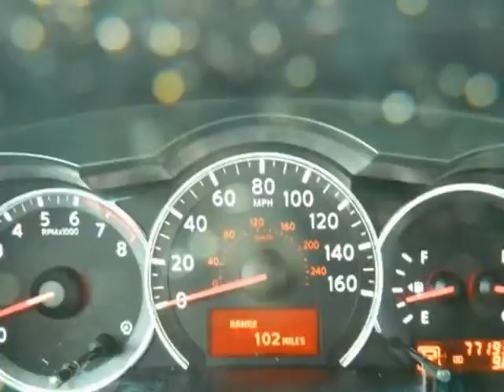2010 Nissan Altima Clean carfax Excellent Condition 77k miles (MARIETTA , Georgia)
1584 ROSWELL RD NE
MARIETTA